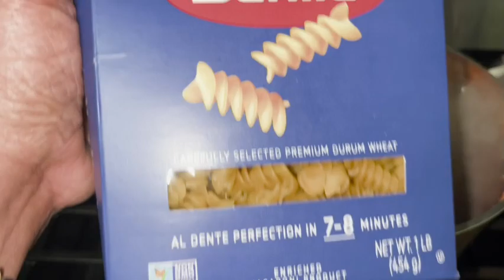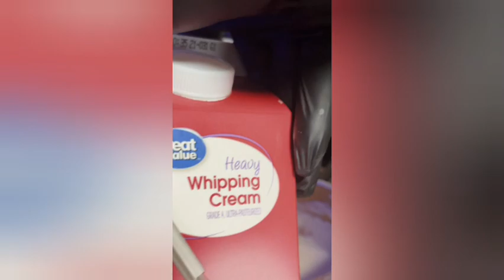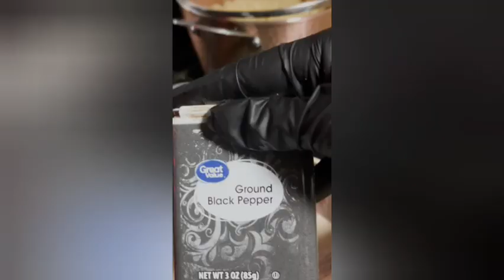RASTA PASTA/ROTINI/ LADY TEA'S RECIPES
Edited by YouCut epidemic sounds lady tea's recipes Rasta pasta!